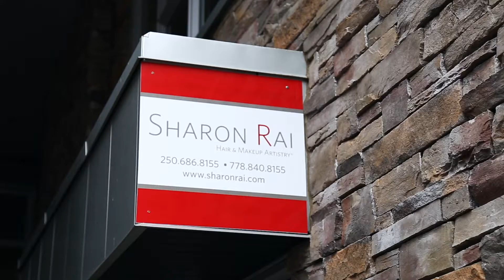2016 Chamber Award Nominee for Young Entrepreneur: Sharon Rai